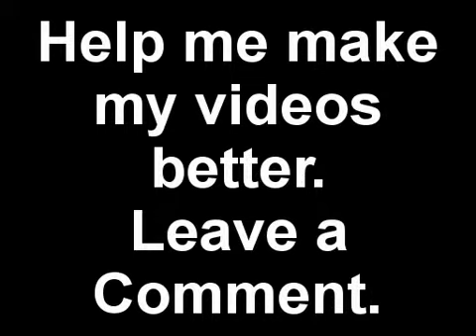How He Met Her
A special story for kiekie21